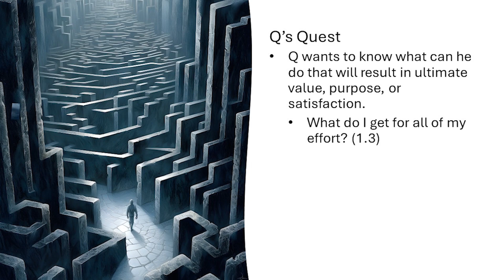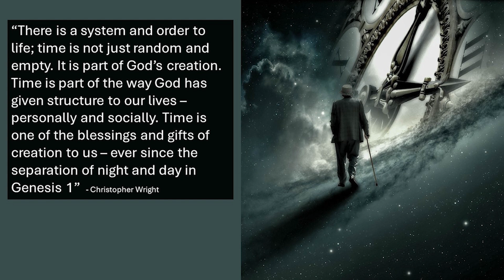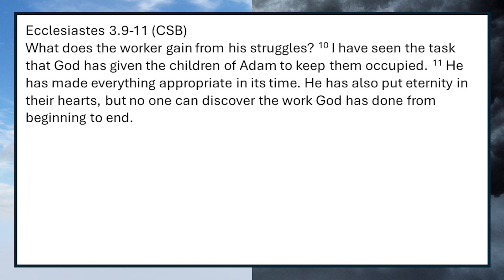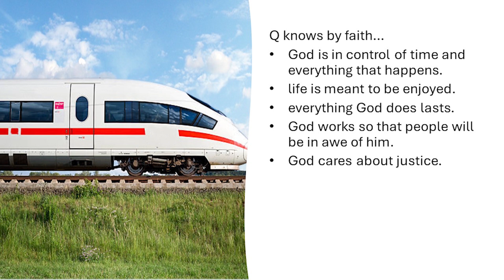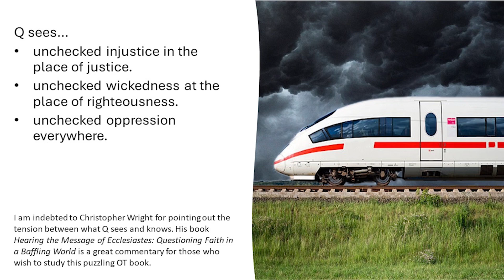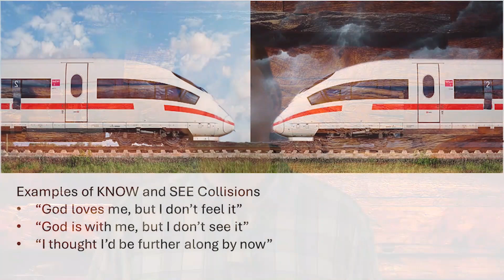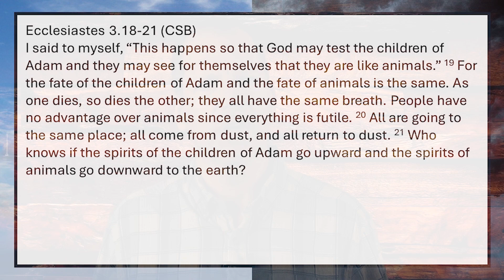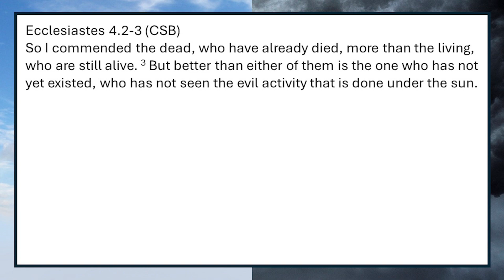When Faith and Harsh Reality Collide (Pt 2) A Time for Everything - including angst? Andy Cook; 2024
Q continues telling us about his quest to find what he can do that will result in lasting value, purpose, or satisfaction. He includes a poem about there being a time for everything under the sun and then goes on to lament that that wisdom fails to answer the question he's asking. On top of that, Q throws out the dilemma caused by the seeming disconnect between the truths he knows about God and what he sees happening in the world around him. Join us as we feel the angst and wrestle with what a Jesus follower does with that angst.
Ecclesiastes 3